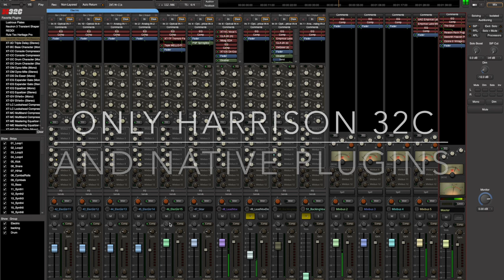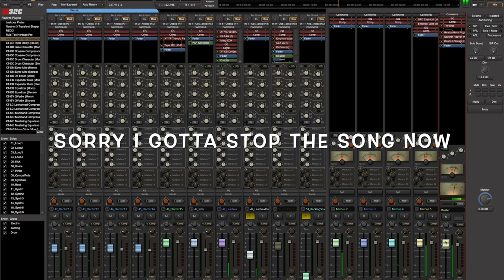Georgia Wonder - Come to me ( Siren)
This is a tutorial walk through candidate. I only used Harrison and a few native plugins. The best part is it is a headphone mix and it is also another reason to use headphones for mixing. For those of you who would like to give this mix a shot, you can click the

Let me know what we have to cover.